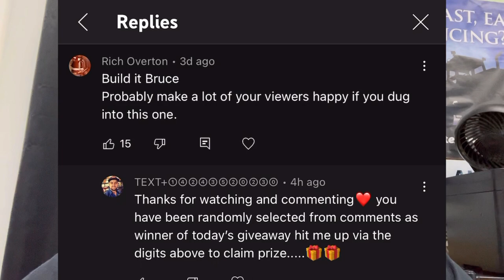They Stole from my Viewers! Don’t be a Victim of SCAMMERS!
I really hope you all watch this video and protect yourselves….
Diesel Auto Power for all of your Automotive diesel truck needs!

Sunglasses I wear!

Fan Mail, Send Too
12410 US HWY 301